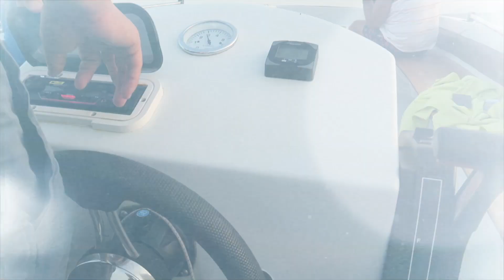Ortigia (SR) , in collaborazione con Dolci Escursioni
Amici viaggiatori , se vi trovate a Siracusa , non potete non fare un salto nella splendida ORTIGIA , e non potete non fare un entusiasmante giro in barca . Noi lo abbiamo fatto , con i ragazzi di DOLCI ESCURSIONI . Esperienza a dir poco fantastica . Francesco , il nostro capitano e guida , ci ha portato alla scoperta delle grotte e della magnifica costa , spiegandoci con simpatia cosa stavamo guardando . Se volete contattarli , vi lasciamo tutto qui in descrizione .